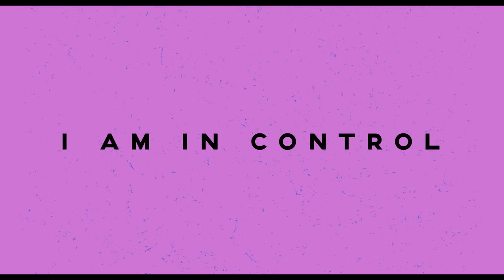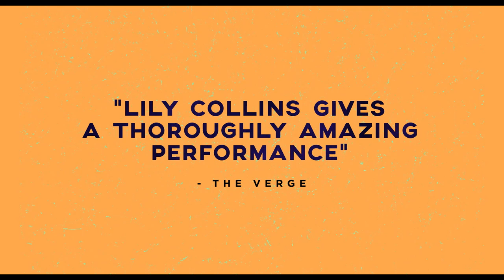To The Bone | Trailer | Netflix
Een jonge anorexiapatiënte begint met tegenzin aan een onconventioneel behandelingsprogramma. Ze krijgt een band met andere deelnemers die worstelen met hun eetstoornis.